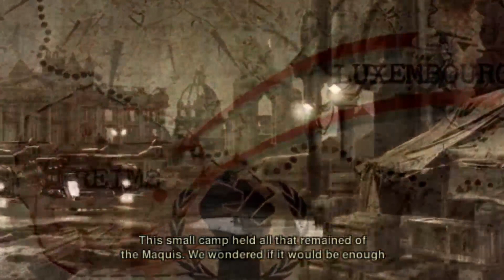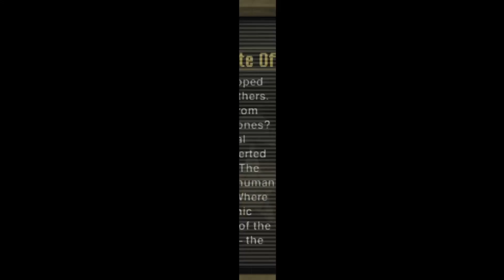Resistance Retribution-(16) My guy fooled himself 🤦